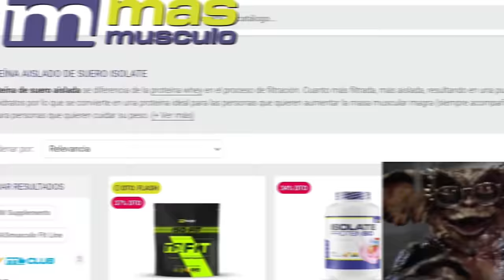💥 Bombazo German Pastor Fuera de la Primera Línea Los jueeces meten la pata y piden PERDÓN !!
DESPROPÓSITO TOTAL de los Jueces en la criterio de puntuación del German Pro. Tienen que repetir las puntuaciones y Piden DISCULPAS !

Germán Pastor que probablemente se presenta en el mejor punto de su vida, le comunica una jueza a su entrenador  que está totalmente fuera de punto en el German Pro !

El atleta Veleño que es uno de los mejores Classic Españoles y que ha pisado en dos ocasiones el MR Olympia vuelve a enfrentarse a situaciones desagradables de puntuación.

¿Quién es Germán Pastor?
German Pastor Classic
German Pro NPC

En la categoría de culturismo open los competidores son evaluados según una serie de criterios que incluyen, cantidad y calidad de masa muscular, simetría, proporciones, tamaño, definición, estética, etc.

 Hay divisiones como:
Open Bodybuilding
Classic Physique
Men's Physique
Bikini Fitness
Woman's Physique

Suelo subir contenido en podcast eventualmente:

ITambién estoy interesado en las mejores formas de ganar dinero en línea/online :
Márketing digital
Marketplace
Dropshipping,
Emprendimiento
Comercio electrónico
Publicidad web
Aumentar beneficios
Redes: Facebook, Instagram, Tik tok
Wordpress
E-comerce
Acciones
Productos digitales
Empresa
Éxito